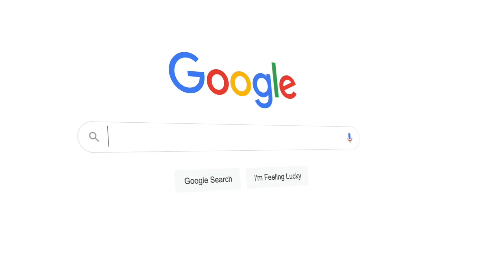Chris Brown is he on Drugs (YOUONNERR)E6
How the drugs effect the music industry.